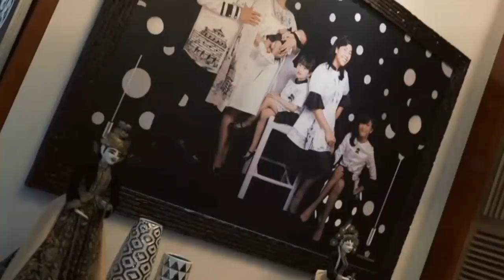8 Rumah Artis di Kampung yang Jarang Orang Tahu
Deskripsi

Tidak hanya memiliki rumah di ibukota saja, tetapi sederet artis tanah air ini juga ternyata memiliki rumah di kampung. Hunian mereka di kampung itu rupanya jarang terekspos, sehingga masih banyak orang yang mengetahuinya.

Berikut ini merupakan sejumlah rumah artis Indonesia di kampung yang ternyata jarang orang tahu.

Sumber